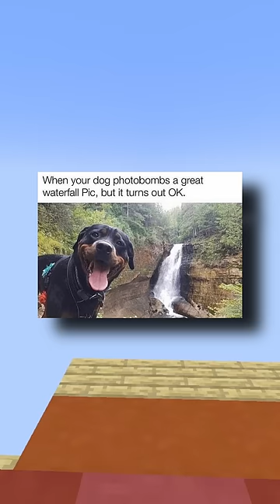Pet Memes That'll Make Your Day!